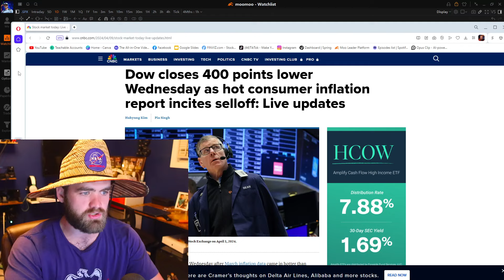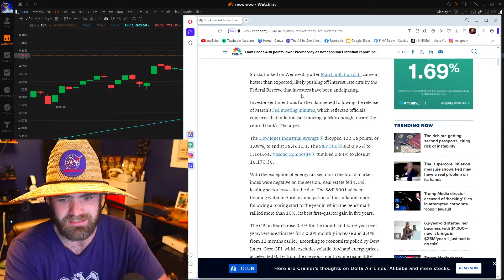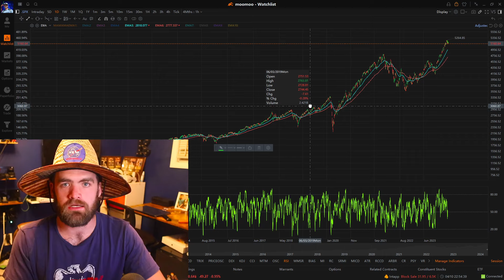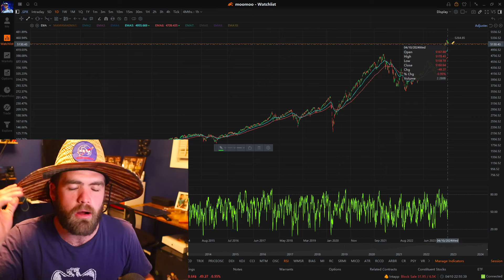Well The Stock Market Just Got Worse (2024 Stock CRASH!)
The stock market has taken a hit, and things are looking grim. In this video, we'll delve into the recent events that have led to the 2024 stock crash, examining the factors contributing to this downturn and what it means for investors.

Join me as we explore the volatility in the market, the impact of global economic factors, and the implications for various sectors and industries. From plummeting stock prices to uncertain futures, the situation is dire, and it's essential to stay informed and prepared.

Whether you're an experienced investor or just starting, understanding the current state of the market is crucial for making informed decisions. Tune in to gain insights, analysis, and strategies for navigating these turbulent times.

📖SWING TRADING Journal📖

GET 15 FREE STOCK HERE! MOOMOO BEST STOCK BROKER!